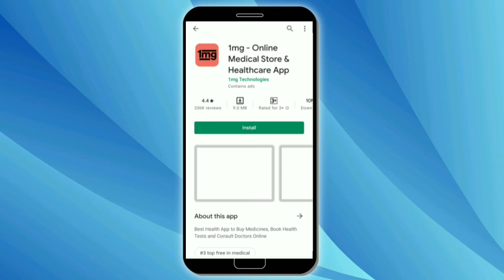1mg App Download Kaise Kare | How To Download 1 mg App | 1mg App Install Kaise Kare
1mg App Download Kaise Kare | How To Download 1 mg App | 1mg App Install Kaise Kare | Hindi

Cover Topics

1 mg download
1 mg install
1 mg download kaise kare
1 mg install kaise kare
how to download 1 mg app
how to install 1 mg app
1 mg app
1 mg app in hindi
1 mg medicine app

androidhelpHindi